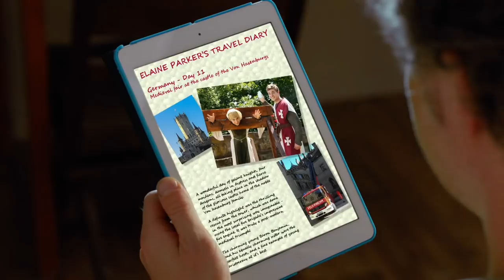Fun at the Fair - In Your Dreams Full Episode #2.16 - Totes Amaze ❤️- Teen TV Shows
The Annual Medieval Fair is here but Ben really isn't looking forward to partaking in any of the events but will he still manage to have fun? Meanwhile, Lili is under pressure trying to make sure Elian Parker has a good time at the fair.